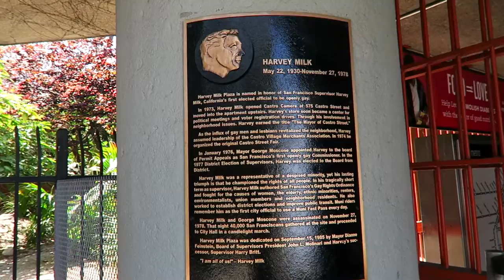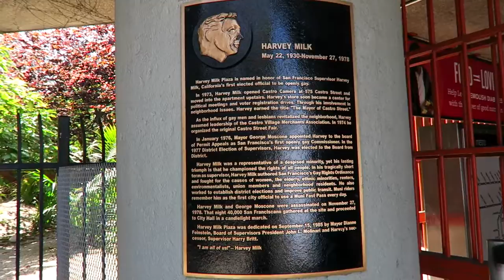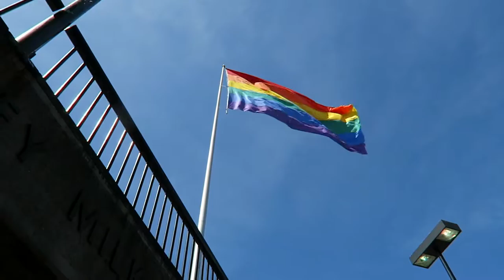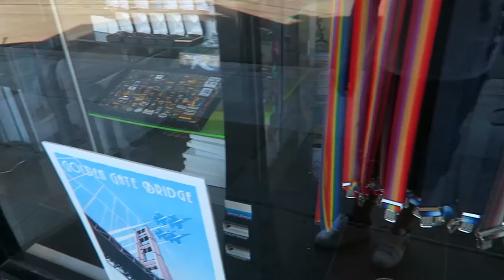CASTRO IS BEAUTIFUL (4.18.16 - Day 1996)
Today I am showing you a little around the Castro Street area in San Francisco! it´s an amazing place and I love it there.

The movie I mentioned is called, Milk... watch it, its good!

Thank you guys for watching. I love you guys!